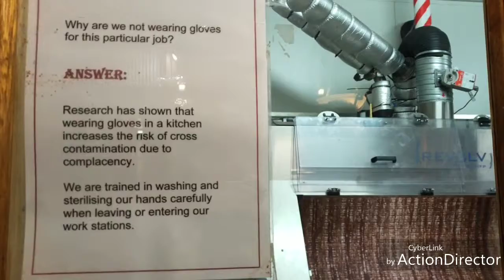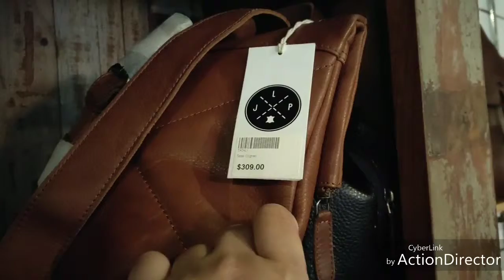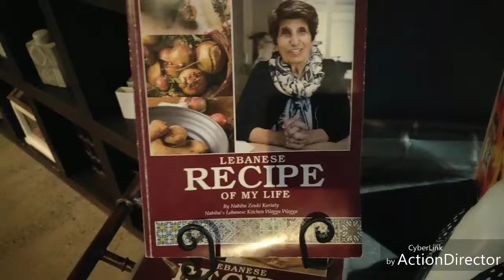Vlog went to Junee Licorice Chocolate Factory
Hope you enjoy this short clip of my birthday vlog.

P.S music is not mine sa store yan I don't know how to remove it.